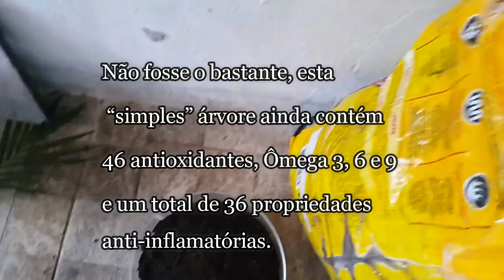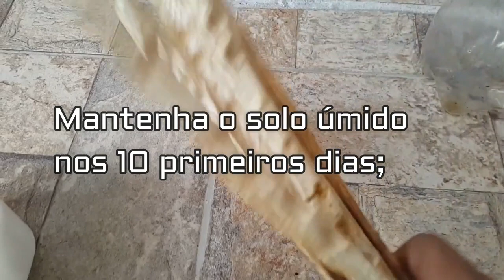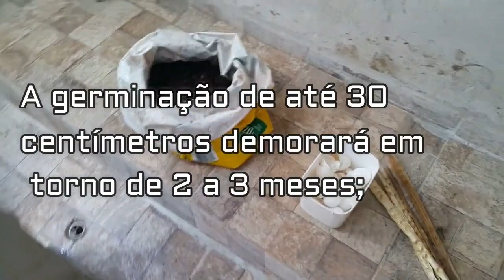Plantando Moringa Oleifera por sementes, passo a passo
A árvore de Moringa (Moringa Oleífera) tornou-se popular por conta de seus múltiplos benefícios à saúde, os quais incluem o controle da diabetes, o auxílio no emagrecimento, o fortalecimento do sistema imunológico e mais disposição para o dia a dia.

Para ter esta fonte da juventude dentro de casa, confira aqui o passo a passo de como plantar Moringa em em casa.